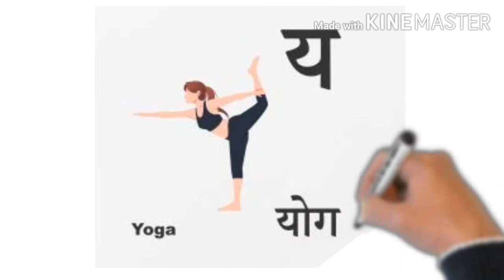हिन्दीवर्णमाला ।। अ से अनार , आ से आम, हिन्दी वर्णमाला ।। hindi alphabets for kids ।।